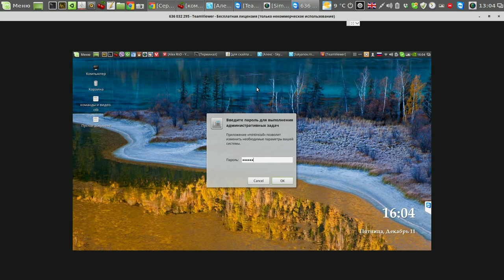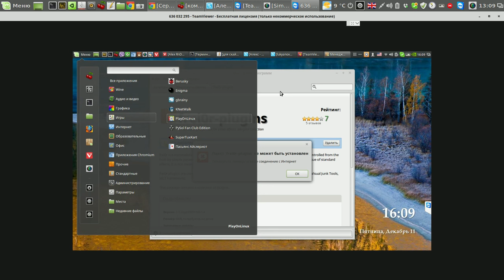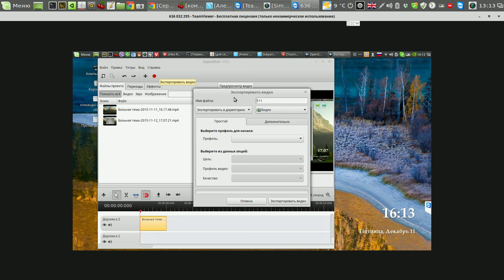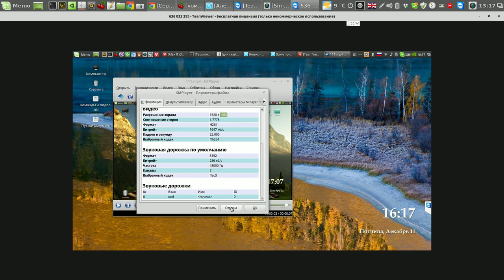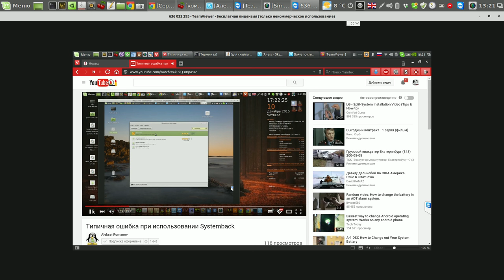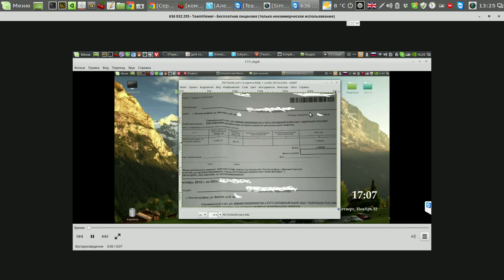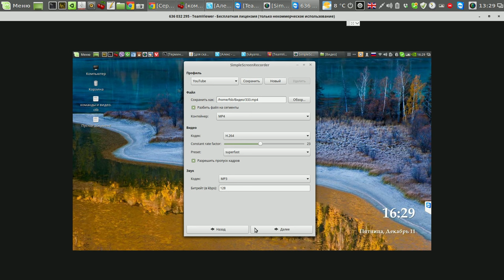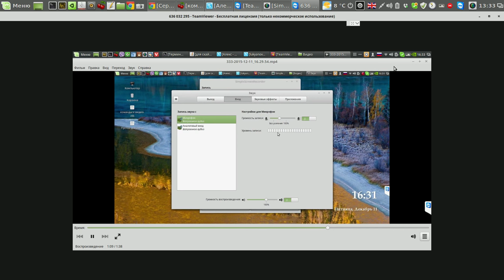1. Как делать высококачественные видеоролики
Мой сайт 1. Как делать высококачественные видеоролики
Англия Ливерпуль - Россия Ростов на Дону